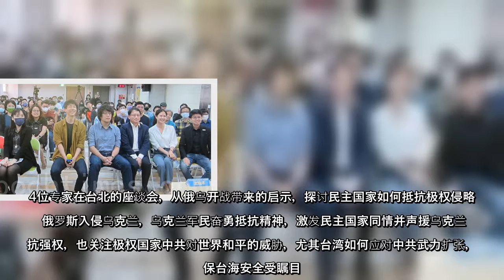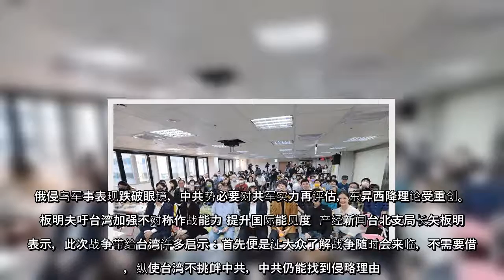俄乌战争开打，引发国际关注中共对民主的威胁，可能攻打台湾。4位专家在台北的座谈会，从俄乌开战带来的启示，探讨民主国家如何抵抗极权侵略。俄罗斯入侵乌克兰，乌克兰军民奋勇抵抗精神，激发民主国家同情并声援乌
俄乌战争开打，引发国际关注中共对民主的威胁，可能攻打台湾。4位专家在台北的座谈会，从俄乌开战带来的启示，探讨民主国家如何抵抗极权侵略。俄罗斯入侵乌克兰，乌克兰军民奋勇抵抗精神，激发民主国家同情并声援乌克兰对抗强权，也关注极权国家中共...
俄乌战争开打，引发国际关注中共对民主的威胁，可能攻打台湾4位专家在台北的座谈会，从俄乌开战带来的启示，探讨民主国家如何抵抗极权侵略俄罗斯入侵乌克兰，乌克兰军民奋勇抵抗精神，激发民主国家同情并声援乌克兰对抗强权，也关注极权国家中共